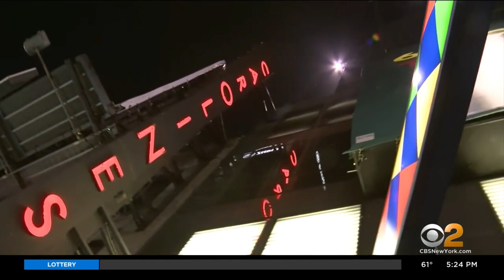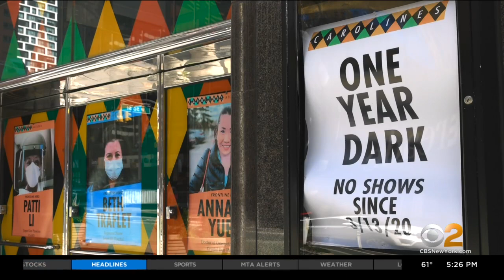Comedy club pioneer Caroline Hirsch has lifted some of the biggest names in the business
Caroline Hirsch opened her namesake club, Carolines, 40 years ago. CBS2's Kristine Johnson reports.